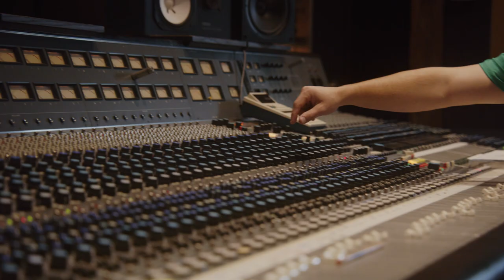Ray Mussell (feat. Aaron Pritchett) | Still You Breathe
Official music video by Ray Mussell (feat. Aaron Pritchett & Cross Parallel) performing “Still You Breathe" - available everywhere now

Written by: Ray Mussell, (music and lyrics) Sheila Moore, (lyrics)
Inspired by: Morris Irvine (Double-lung transplant recipient and founder of Second Chance Trail Ride Society
Featuring: Aaron Pritchett and Ray Mussell (Lead and Harmony Vocals) and Cross Parallel (Harmony Vocals)
Produced at the Warehouse in Vancouver B.C. by Aaron Pritchett, Jordan Pritchett, Danielle King, and Ray Mussell.
Engineered by: Sheldon Zaharko
Musicians: Pat Steward (drums), Jeremy Holmes (bass), Scott Smith (guitars), Darryl Havers (Keyboards)

This song was written in recognition of the great work Morris Irvine, (double-lung transplant recipient) has done with the 2nd Chance Trail Ride Society as they assist transplant recipients to recover by providing temporary housing, mentorship, and financial support.

The song also wants to say “THANK YOU” to donors in all situations, (living and those who have passed on), as the compassion shown by these heroes and their families is immense.
'Still You Breathe' is our way of raising awareness for the very worthy cause of organ and tissue donation and the goal is to promote the “Register your intent to become an organ donor.” It is also to recognize the work of 2nd Chance Trail Ride Society and Green Shirt Day, both groups are dedicated to raising organ donor awareness and registration. Green Shirt Day, inspired by the generous act of Logan Boulet who donated six organs, has resulted in the phenomenon of the ‘Logan Boulet Effect’ representing the largest number of Canadians ever to register as organ donors.

Please sign up to be an organ donor today.

Be Inspired.
Register Your Intent.
Tell Your Family.

►”Still You Breathe" Lyrics:

I got the call that morning
My heart skipped a beat
I just stopped, lost for words
The gift of life was here for me
I know our paths have never crossed
But your consent from long ago
Gave me time I thought was lost
Now I want you and yours to know

You breathe, you’re a part of me
You’re a hero in my mind, in the heart of me
These words for those left behind
May never ease their pain
But your legacy lives on in me, your gift was not in vain
Still you breathe

The truth behind these words
So much more than just your name
How could you know this selfless act
Could bring to life this change

You’re a hero in my mind and in the heart of me
Still you breathe

We can’t control what lies ahead
The hand we're dealt is what it is
You made a choice that made a difference in my life
I’m living proof for those who gave it all they had, the ones we miss
I’m here to thank you for these years
You gave me hope, erased my fears
I stand here now through my tears with my children and my wife

Your memory still lives on here in the heart of me
I hope they know how much you mean to me
Your gift was not in vain

Still you breathe
Still you breathe

Video directed by B. Joel Cran
Video produced by Chantelle Mussell & B. Joel Cran
Cinematography by Jasper Sassaman

Song produced by Jordan Pritchett, Danielle King - Cross Parallel
Song Executive produced by Aaron Pritchett and Ray Mussell

Official music video by Aaron Pritchett and Ray Mussell performing “Still You Breathe”